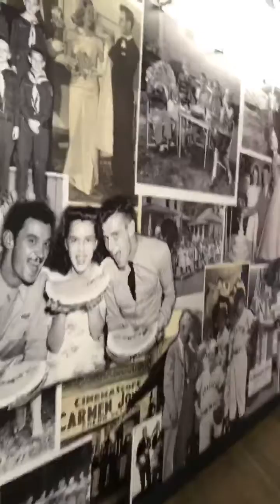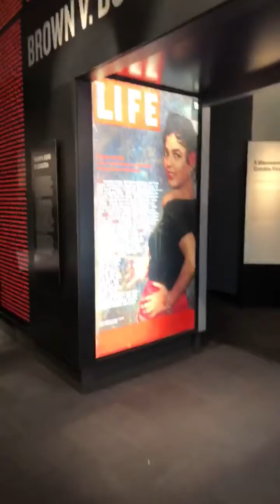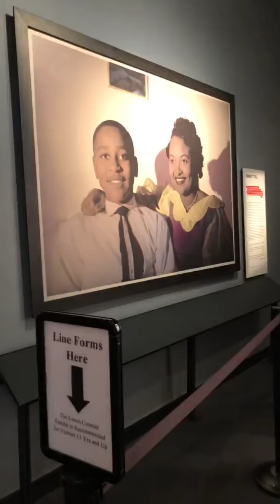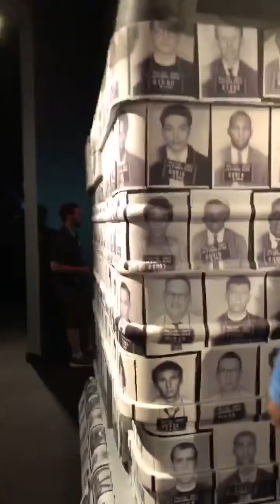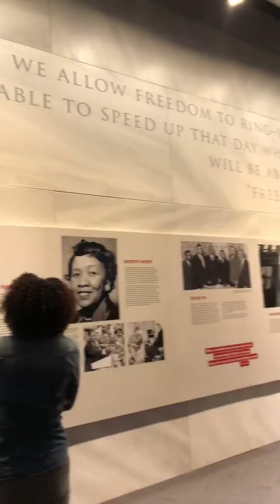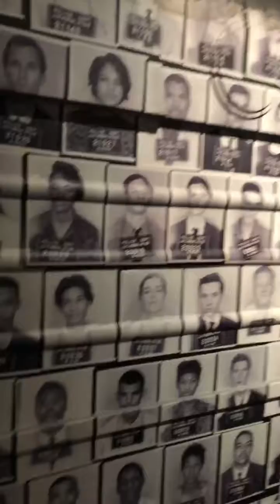Atlanta Center for Civil and Human Rights Museum | Party with Past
Enjoy this replay from our live stream visit to Center for Civil and Human Rights Museum Atlanta.

In a year if many 50th commemorations in a time such as these, it’s important to know how far we’ve come while history appears to repeat itself in a Trump era.